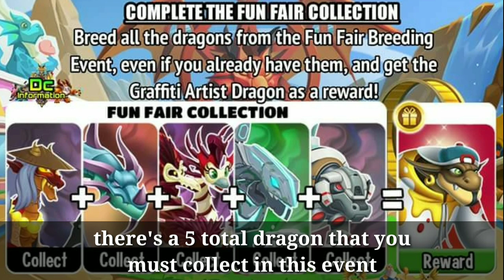NEW MINI COLLECTION & BREEDING EVENT Dragon city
TAGS =
New event dragon city
Dragon city